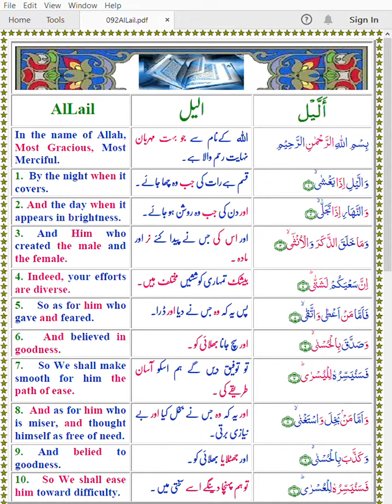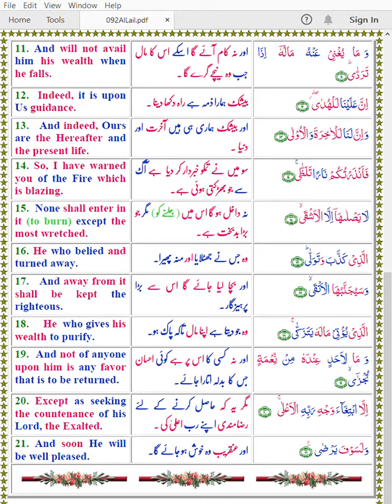Quran 092 AlLail Color Arabic English Urdu MIshary